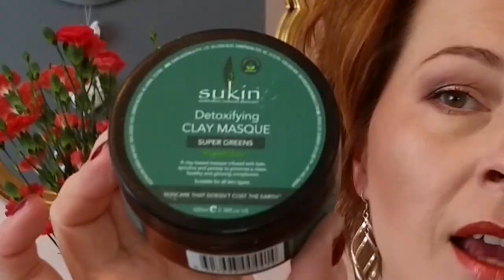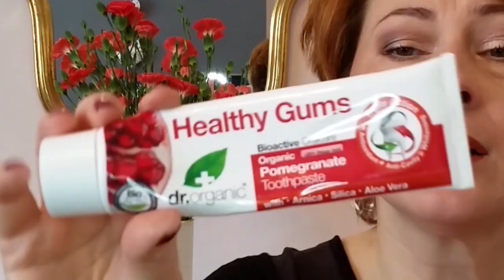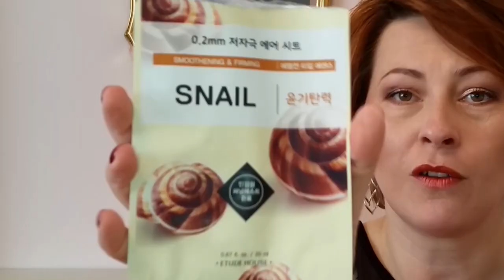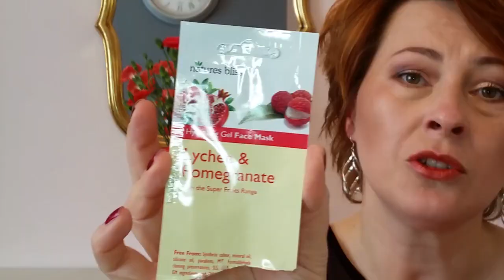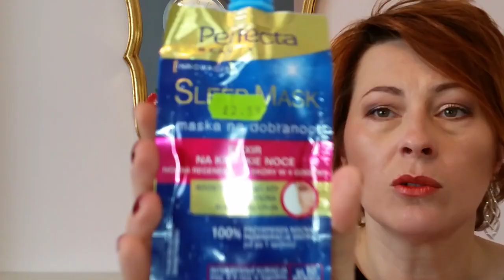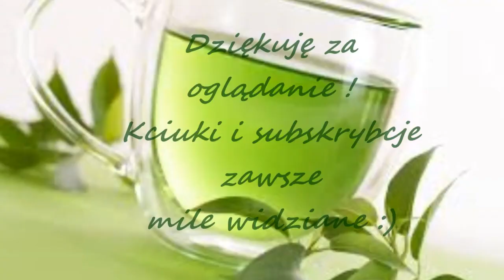PROJEKT DENKO ◈ PUSTKI ◈ EMPTIES – czyli przeminęło z marcem :)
Z przyjemnością zużyte w marcu:

RADOX Płyn do kąpieli Stress Relief i Feel Relaxed
PALMOLIVE NATURALS Delicate Care i Mils&Sensitive
TRESEMME lakier do włosów Freeze Hold
GOT2BE Glued
LOREAL Invisi'Hold żel do włosów
MARION jedwab w sprayu
DR ORGANIC Healthy c pasta do zębów
SUPERDRUG Naturally Radiant Brightening Renewal Face Mask
BAREFOOT SOS Repair + Renew Nourishing Cleansing Cream
SUKIN Detoxifying Clay Mask
REN Flash Hydro Boost
REN Evercalm Global Protection Day Cream
VICCO Turmeric Skin Cream with sandalwood oil
PERFECTA Sleep Mask Elixir na krótkie noce
ETUDE HOUSE Snail Sheet Mask
NATURE BLISS Lychee&Pomegranate Face Mask
YVES ROCHER Riche Creme (próbka)
GIVENCHY Jardin Precieux EDT

Agnieszka